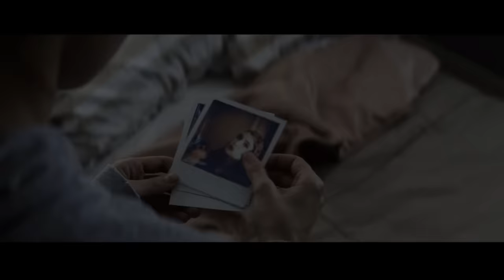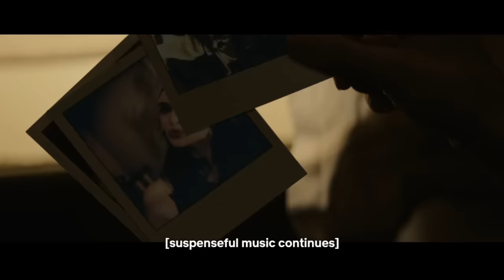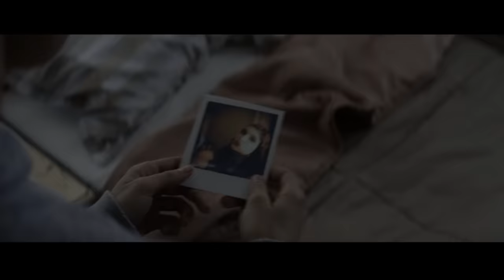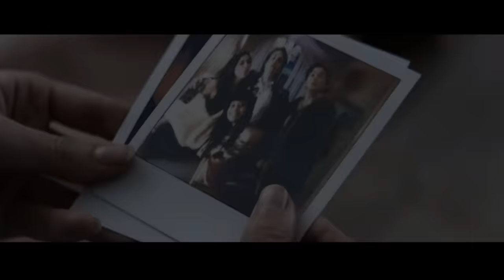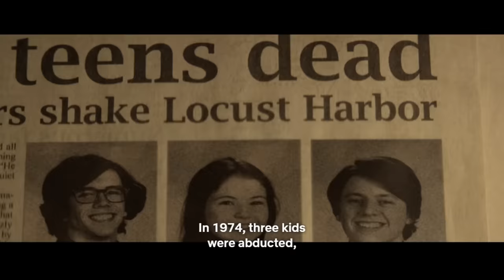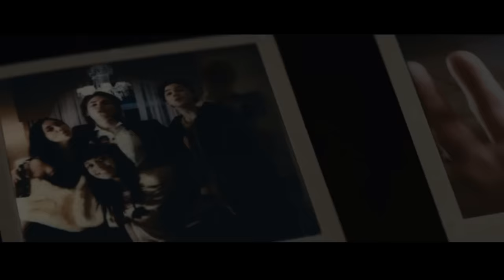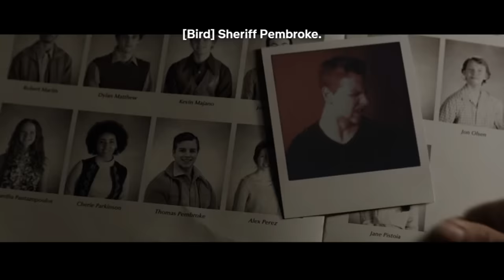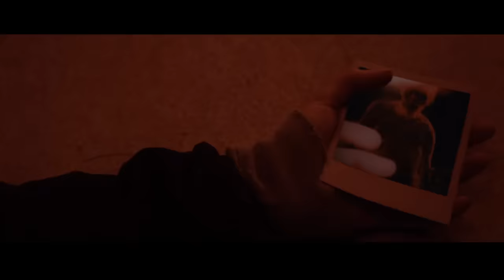How to Beat the KILLER CAMERA in "POLAROID"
If you stumbled across a vintage polaroid camera at a yard sale, and happened to take some pictures of your friends, only to realize that it was a haunted camera with a ghost in it that comes and kills whoever you took a picture of, what could you do? In this video on Nerd Explains.. I’ll tell you, how to beat the ghost, in, Polaroid.

We’ll follow the characters, see if they could’ve made better decisions, and ultimately figure out if we can beat the polaroid monster.

🎥 Watch Polaroid (2019)...
Available on Netflix
Streaming (+ Rental Option)